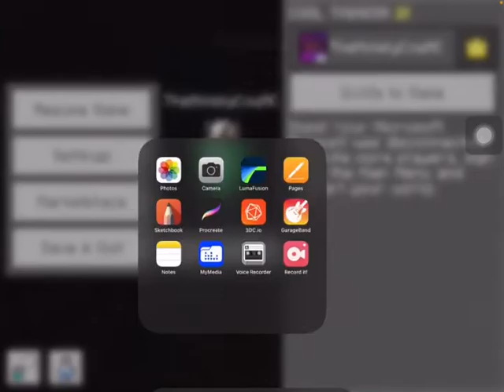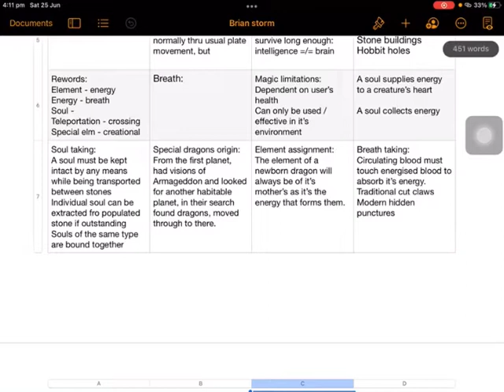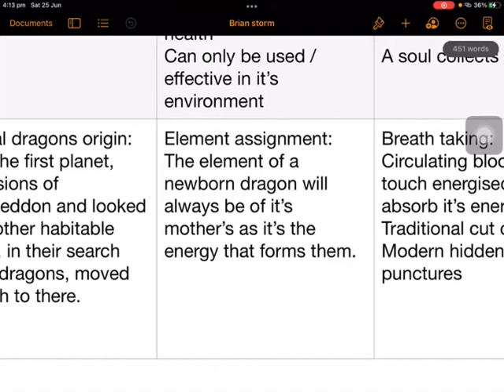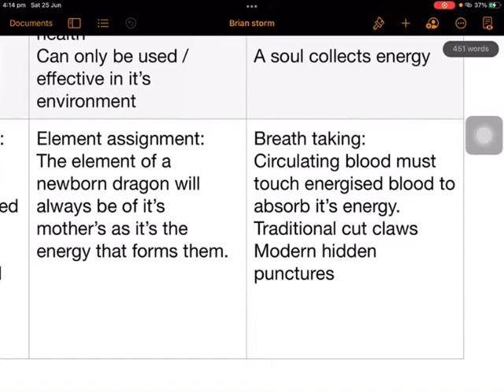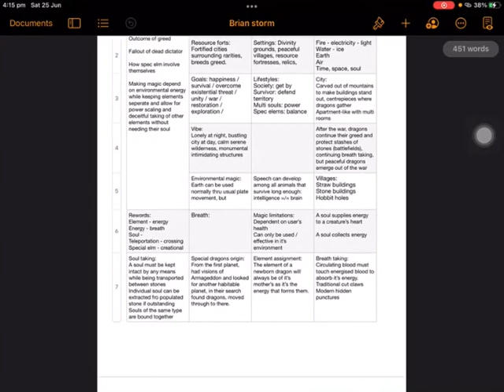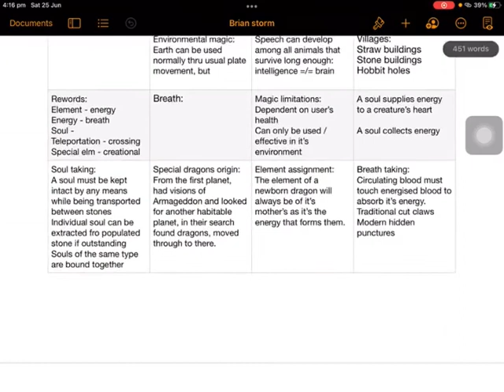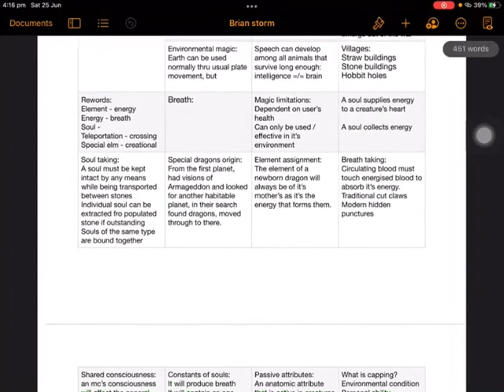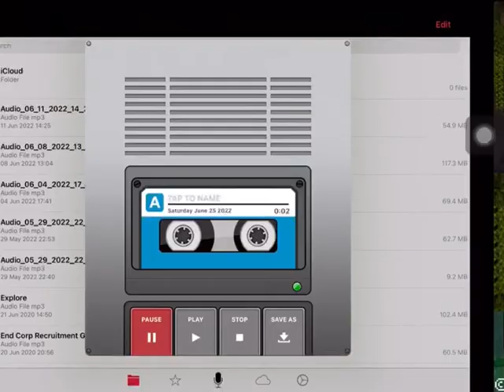UNLIMITED ENERGY STORAGE !!!!!!!!! (For my town the southern suspicion tn!!!!) | 122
Hep im adict to meincrf